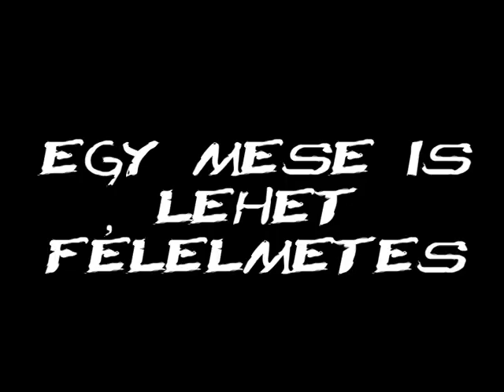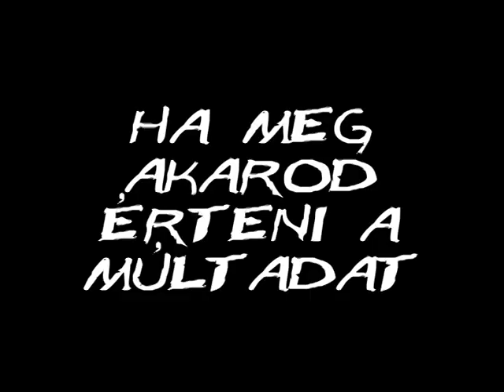Jane Yolen: Csipkerózsa könyvtrailer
Rebecca egész gyermekkorának meghatározó élményei voltak Gemma nagymama meséi Csipkerózsáról. Az amerikai kislány számára egzotikus európai folklórvilág azonban új értelmet nyer, amikor a nagymama halálos ágyán közli vele, hogy ő maga volt Csipkerózsa. Ez a vallomás hosszú útra indítja az immár felnőtt Beccát térben és időben egyaránt, mert csak egy másik földrészen fejtheti meg azt a titkot, amely homályba burkolja családja múltját. Ám Európában a várt csodák helyett a holokauszt nyomasztó emlékeivel kell szembesülnie, és ez a fokról fokra megismert történet, noha bizonyos párhuzamokat mutat a klasszikus mesével, egyre élesebb ellentmondásba kerül a gyermekként oly sokszor hallott „boldogan éltek, míg meg nem haltak" befejezéssel.

Jane Yolen díjnyertes regénye nélkülözhetetlen olvasmánya lehet a felnövekvő új nemzedékeknek, mivel a történelemnek vannak korszakai, amelyeket nem feledhetünk el, nehogy véletlenül megismétlődjenek.

„Hihetetlen érzelmeket szabadít fel az olvasóban."
-- Washington Post

„Yolen tehetsége vitathatatlan abban, ahogyan a valóságot mesevilággá alakítja át."
-- Library Journal

„Egyszerre szívszaggató és szívmelengető. Yolen regénye nemcsak a holokauszt időszakát idézi meg döbbenetesen, de hozzákapcsol egy titkokkal és érzelmekkel teli mai történetet is."
-- Booklist

Jane Yolen: Csipkerózsa
Sorozat: Metropolis Könyvek
Eredeti címe: Briar Rose
Fordító: F. Nagy Piroska
Oldalszám: 224 oldal
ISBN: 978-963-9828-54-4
Bruttó fogyasztói ár: 2670-Ft

Jane Yolen: Csipkerózsa című kötete 20% kedvezménnyel megvásárolható a oldalon.